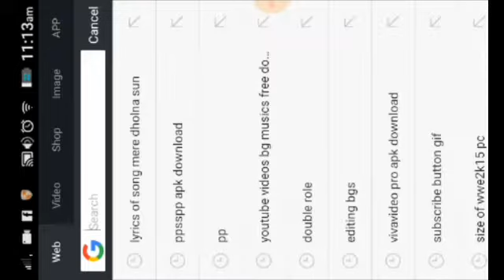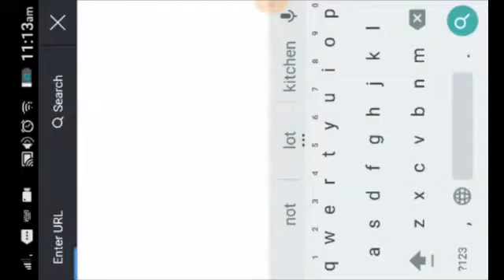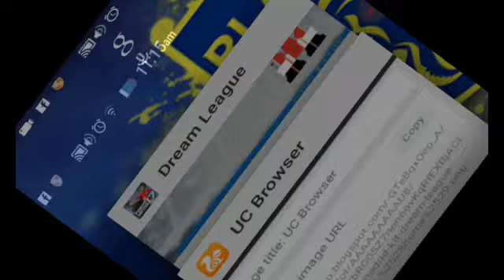How to import or change the kit in dls 17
I will show you how to import any teams kit from the internet some easy simple steps you can change your teams kit any national teams kits,any club teams kit etc.